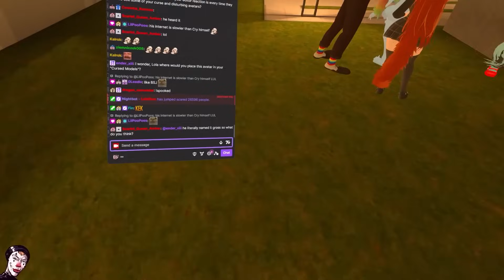How to Scare people in VRCHAT - Part 13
I think everyone agrees this is my most cursed avatar yet!

Thank you to everyone in the video